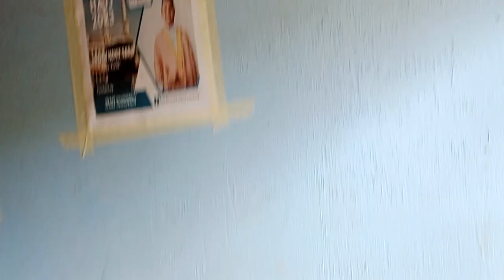masjid aldawa, imus cavite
Assalamuwalaykum

I am sharing you a link to a video I did today about a local masjid needing additional funding for the structure.

Abdul Latif G Sultan - President, Imus Muslim Community, Imus Public Market
Cavite